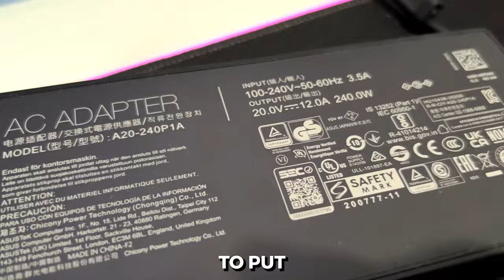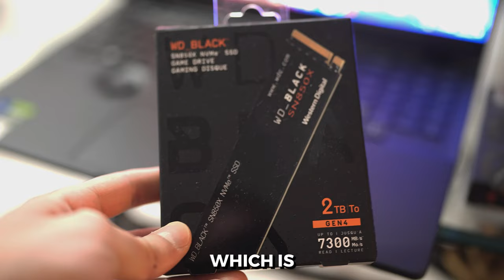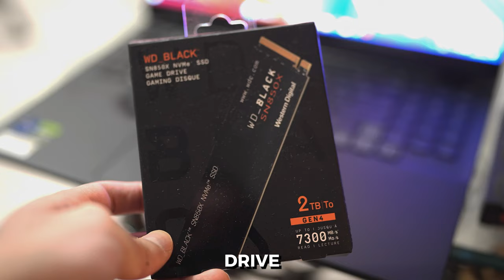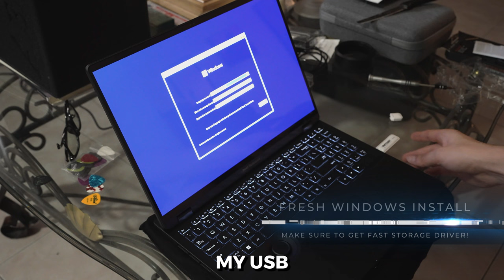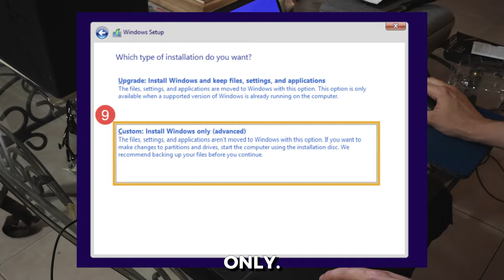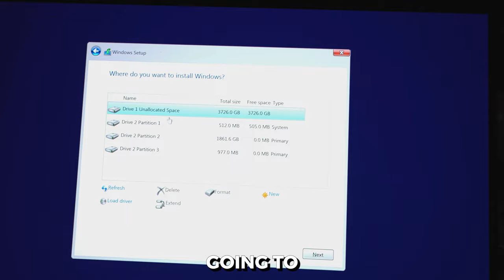Unboxing a New Laptop Workstation for Trading (Dual Boot)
In this video I unboxed a new laptop workstation to be used for trading and high performance tasks. The laptop is an ASUS ProArt StudioBook and my plan was to run it as a dual boot with Windows 11 and Debian 12. The video demonstrates opening the laptop and installing two fast storage hard drives. Following that I installed Windows 11 on the primary SSD and explained some specifics around how that needed to be done on this type of new ASUS machine.

VerrilloTrading may have an affiliate relationship and/or another material connection to any persons or businesses mentioned in or linked to in the content above, and may receive commissions from purchases you make on subsequent web sites. You should not rely solely on information published by VerrilloTrading to evaluate the product or service being offered.

Trading futures and options involves substantial risk of loss and is not suitable for all investors. Past performance is not necessarily indicative of future results. The risk of loss in trading commodity interests can be substantial. You should therefore carefully consider whether such trading is suitable for you in light of your financial condition.

All content appearing on VerrilloTrading is protected by copyright law.  Rebroadcasting or any other commercialized use of our program content is strictly prohibited.

00:00 Straight to business
1:57 Idea about achieving flow state
2:45 Unboxing the beast
4:30 Inspecting the components
6:03 A look at the machine
7:25 What happens next
8:26 Opening the laptop
10:40 Replacing the hard drives
12:14 Cleaning and boot up system
13:47 Fresh Windows 11 install
15:32 Install drivers & debloat Windows